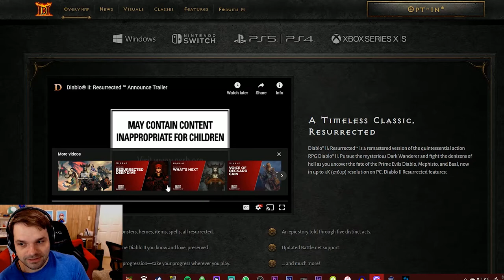Diablo 2 Resurrected is a Badass and Unaltered Remaster!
My favourite game of ALL TIME is getting a hot makeover! It's about time!